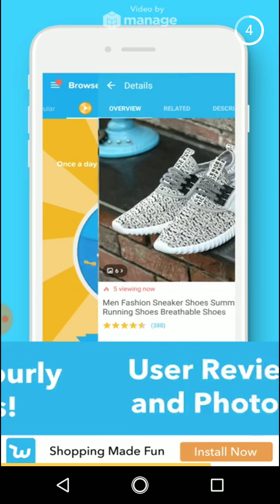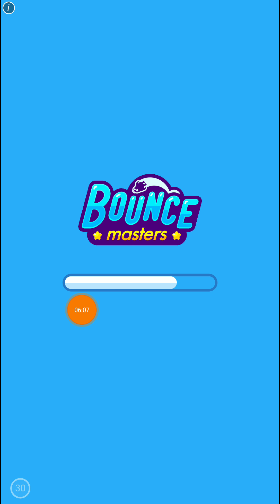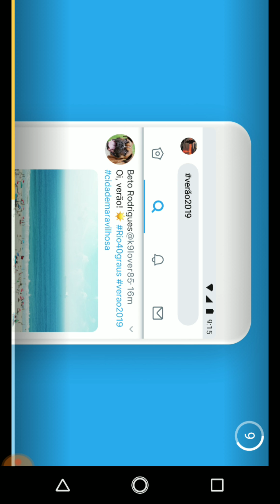SPINNER.io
Game play deste jogo de Spinner para celular vale a pena conferir .